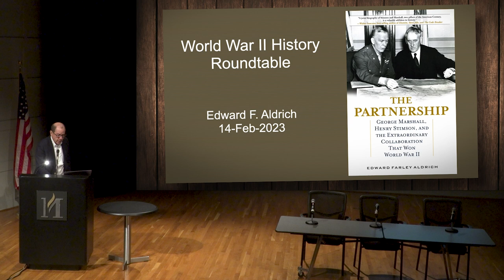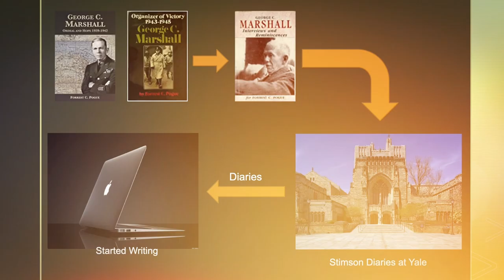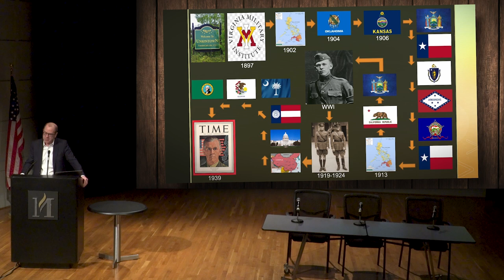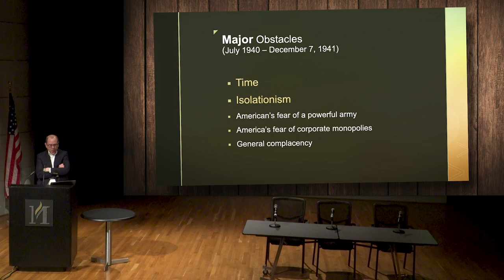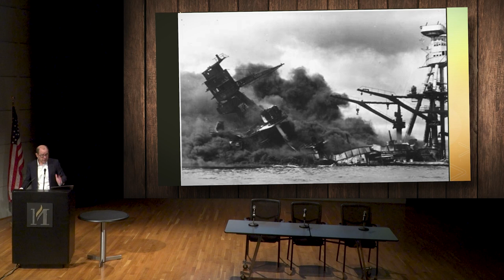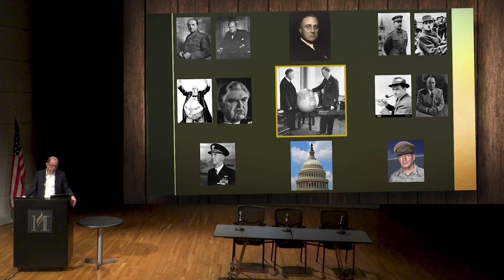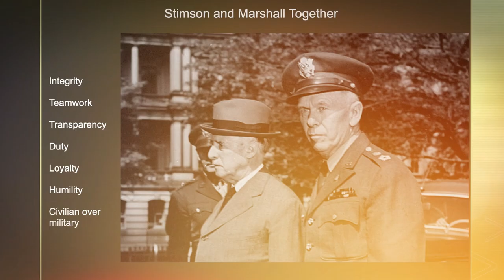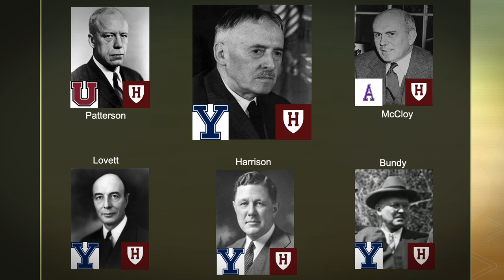The Partnership (WW2HRT_36-07)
EDWARD FARLEY ALDRICH stops by The Round Table to discuss his book THE PARTNERSHIP, which recounts the amazing success of the collaboration of George Marshall and Henry Stimson in the build up and mobilizing of the military structure to gain victory in WWII.